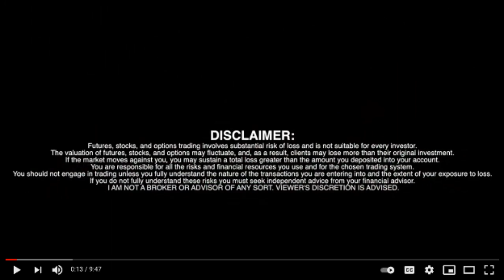StraightUp Resources Inc.(CSE: ST) (OTCQB: STUPF) Interview with CFO Daniel Cruz📺RICH TV LIVE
StraightUp Resources Inc.(CSE: ST) (OTCQB: STUPF) Interview with CFO Daniel Cruz📺RICH TV LIVE - November 30, 2021 - Straightup Resources Inc. ("StraightUp" or the “Company”) (CSE: ST)(OTCQB: STUPF) is pleased to announce that their 2021 ground exploration and heliborne magnetic surveys on the Ferdinand Gold Project (the “Property”) are complete and that all available geologic data has been compiled by Orix Geosciences. Their structural interpretation confirms multiple areas of high merit and potential mineralization on the Property. The Company has the right to acquire 100% interest in the Property consisting of 17 contiguous mining claims covering 7,143 hectares located in the south Uchi greenstone belt, 120km east of Red Lake, Ontario.

Commentary

StraightUp’s President and CEO, Mr. Mark Brezer, said, “We now have confirmation of D2 folding and ultramafic rocks, together considered to be a primary control for high-grade gold mineralization in this region, especially the Great Bear Resources Dixie Lake Gold Project.  This study represents a transformation of the Ferdinand Gold Project and we couldn’t be more excited about the road ahead in this unexplored and unappreciated section of the infamous Uchi subprovince”.